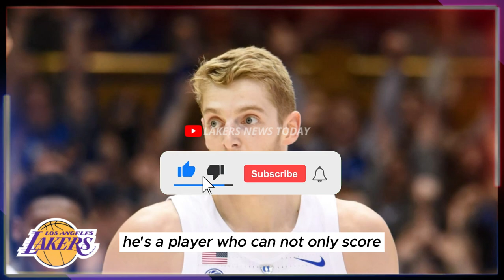🔥 BREAKING: LAKERS STUN THE NBA WITH GAME-CHANGING JACK WHITE TRADE! LAKERS NEWS TODAY🏀💥 01/11/23